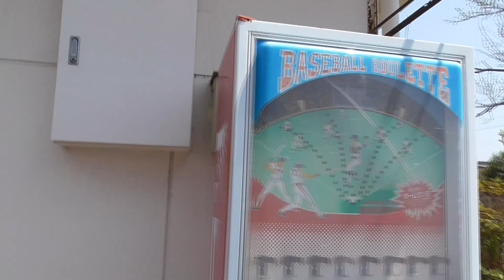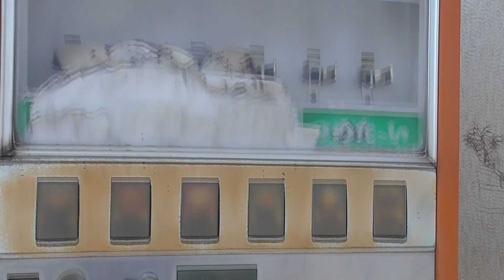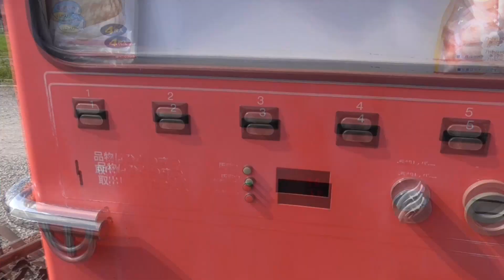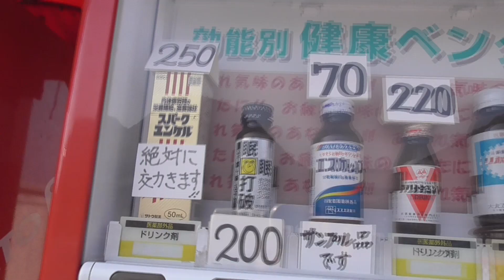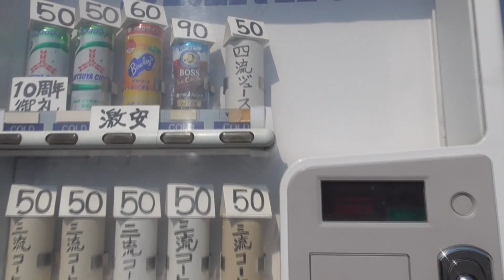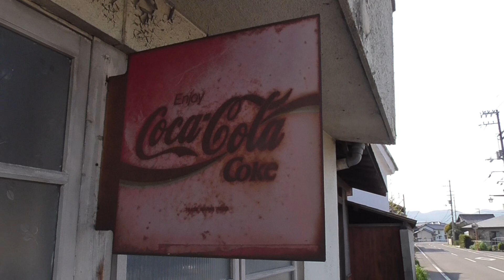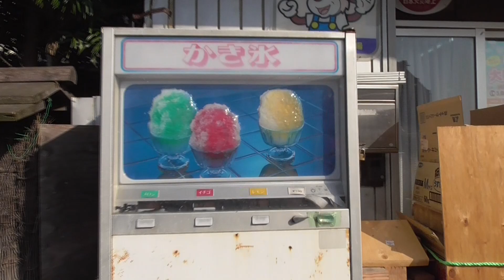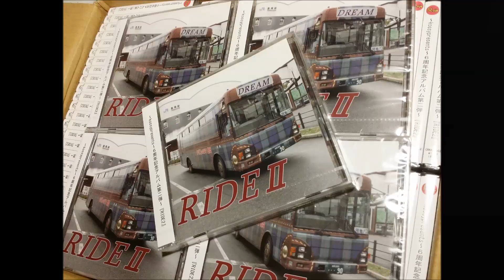2017年4月四国レトロ自販機＆昭和レトロスポット巡りの旅⑪【香川編最終章】激レア！廃自販機巡り！四国に１台！？非稼働かき氷自販機！ツッコミどころ満載！変な自販機コーナー！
☆この動画のBGM曲「baysidetrain」を収録したCD~kossypresents6周年記念アルバム第一弾~「RIDE」 好評発売中！

新作「昭和レトロ自販機マニアックス」洋泉社から好評発売中。

６年間で開催回数350回を誇る東京都内最強のライブハウスイベント！kossypresentsの六周年を記念して制作されたイベント出演者を集めたコンピレーションアルバム！代表kossy自らact of "Kronos"で参加！イベントの集大成となるアルバム第一弾発売！